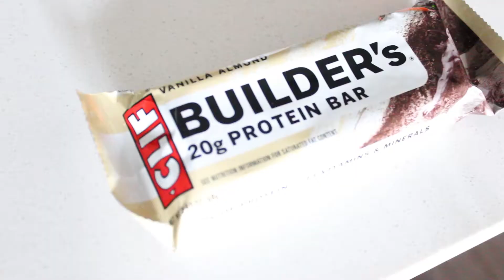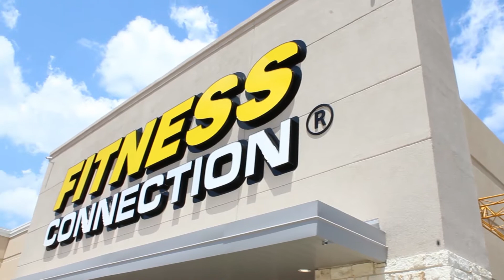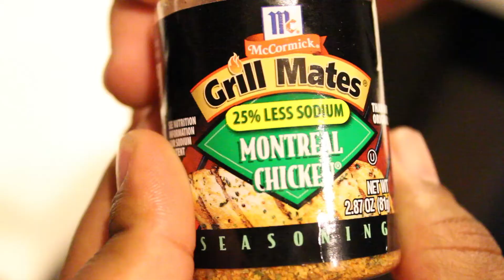The Little Things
For some reason I had to re-upload this but it's here now!

Hit me up on TWITTER and INSTAGRAM: @_BeejayFit22

Watch me everyday on SNAPCHAT: Beejay2Deuce